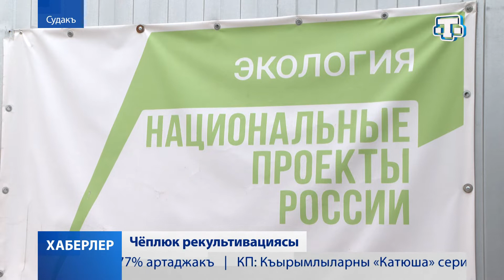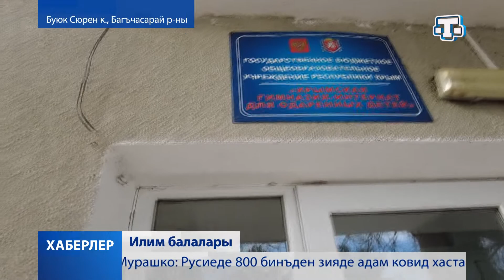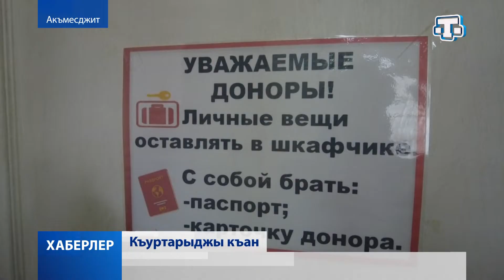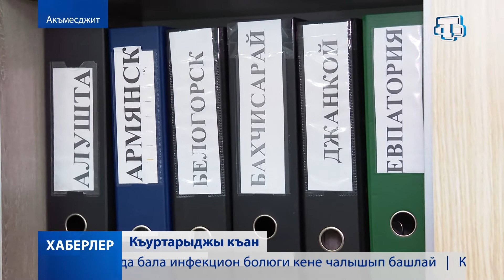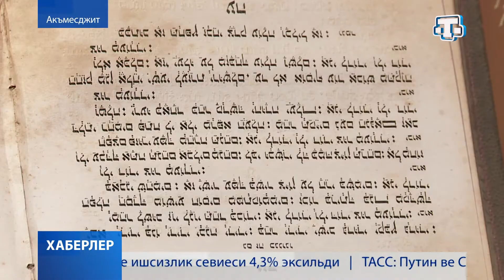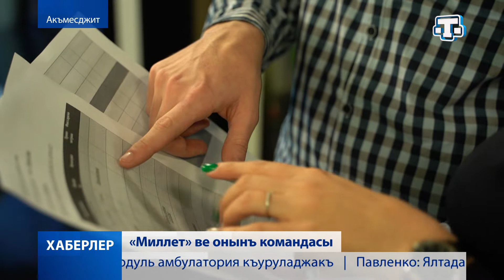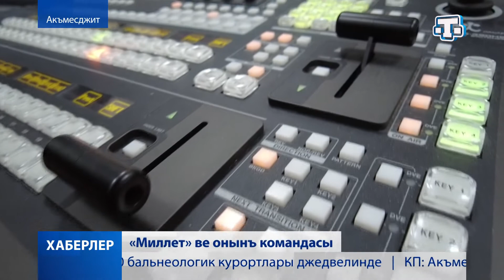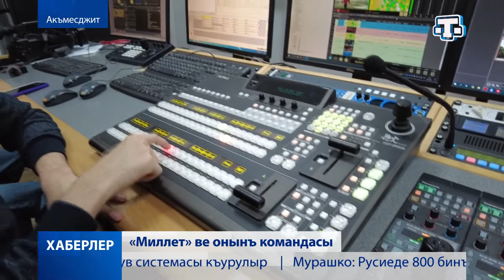Хаберлер(на крымскотатарском языке)14.12.21